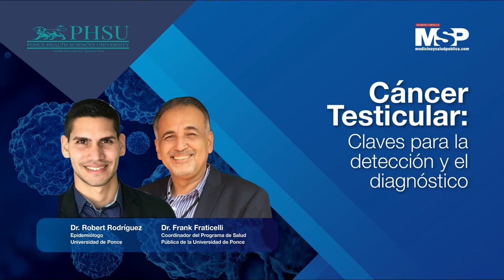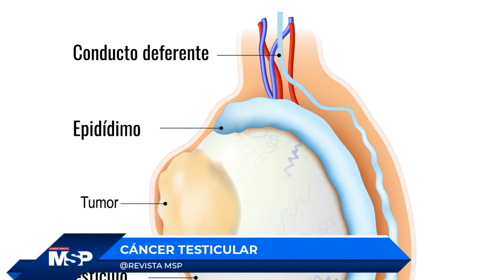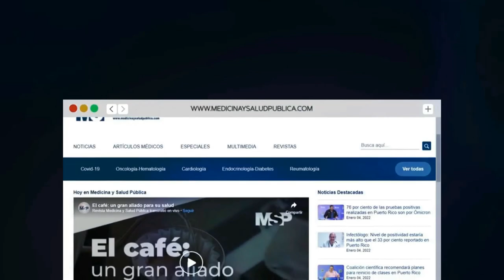Cáncer Testicular: Claves de detección y diagnóstico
EspecialMSP I Vigilar e identificar los signos anormales de nuestro cuerpo cuando recién aparecen es fundamental, sobre todo cuando hay un posible diagnóstico de cáncer.

Según el Instituto Nacional del Cáncer, el de testículo es el cáncer más común en hombres de 20 a 35 años de edad y justamente sobre la detección del cáncer testicular hablamos con el endocrinólogo Dr. Robert Rodríguez y Frank Fraticelli, coordinador del programa de Salud Pública de la Universidad de Ponce. ¡Comparte!